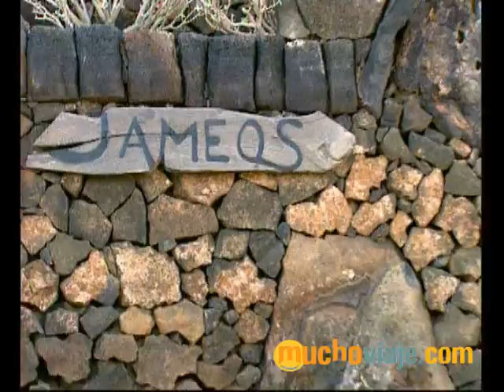LANZAROTE VISTA POR VÁZQUEZ FIGUEROA - MUCHOVIAJE.COM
- LANZAROTE (ISLAS CANARIAS) Nació en Santa Cruz de Tenerife, ha vivido en medio mundo y después de haber dudado si plantar raíces en Polinesia o en las Islas Galápagos, finalmente se decidió por Lanzarote. El escritor Alberto Vázquez Figueroa nos ha dado algunas razones para vivir en una isla que muchos han denominado la hija de la luna.